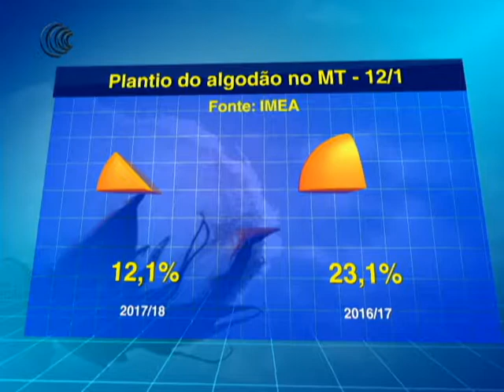ALGODÃO MT E CLIMA - 15/01/2018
Excesso de umidade no solo atrasa plantio do algodão no Mato Grosso

O plantio do algodão avançou 3 pontos percentuais no Mato Grosso na semana passada e passa agora de 12% da área prevista. O atraso em relação ao ritmo observado no ciclo passado continua acima de 10 pontos percentuais.

Apesar de os trabalhos terem começado uma semana mais cedo neste ciclo, na temporada passada o ritmo avançou bem na primeira quinzena de janeiro. Neste ano isso não aconteceu. As chuvas pesadas sobre o Mato Grosso impactam no avanço das atividades no campo.